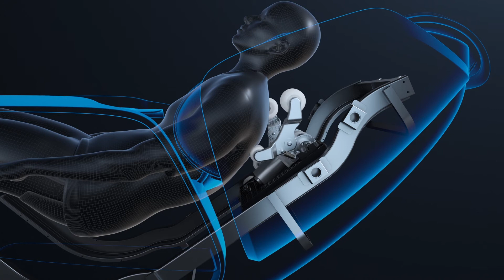ROTAI RT6010 Massage Chair